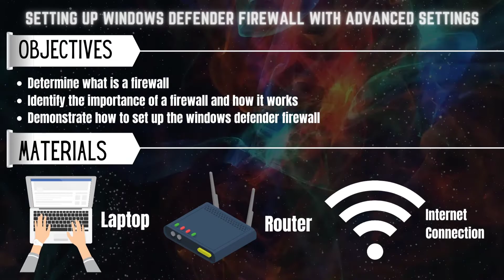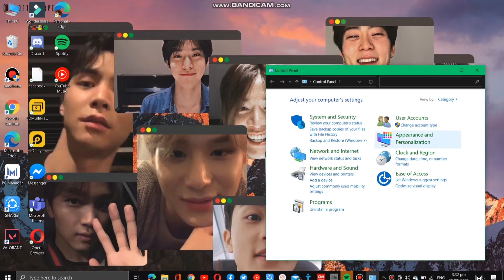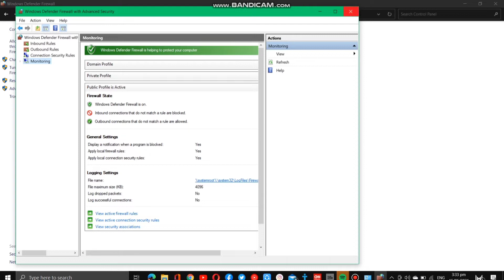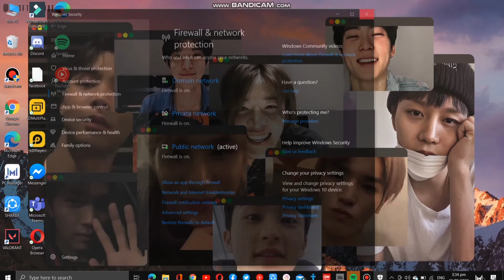Windows Firewall With Advanced Settings (Setting up Tutorial)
Submitted by : Andrew G. Atrigenio
From : 10 - Rizal
Submitted to : Mr. Ryan San Juan
Date  Submitted : May 15, 2021